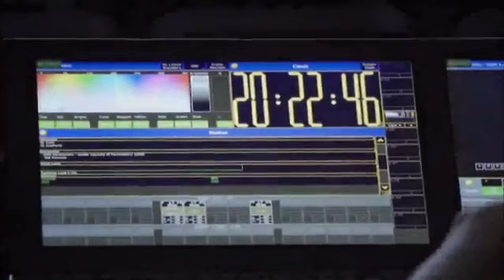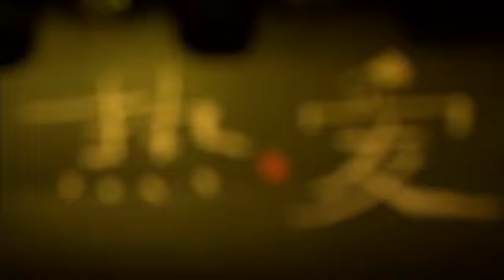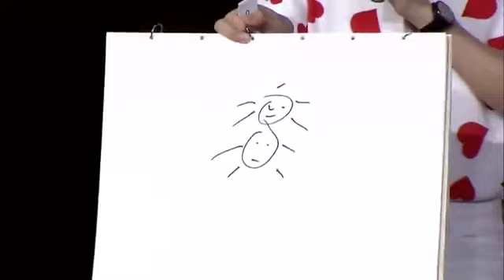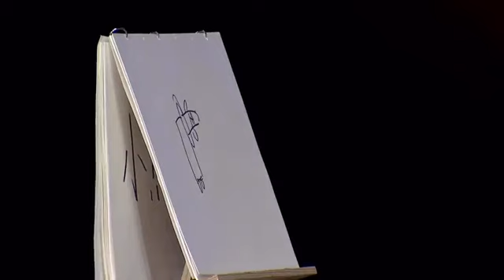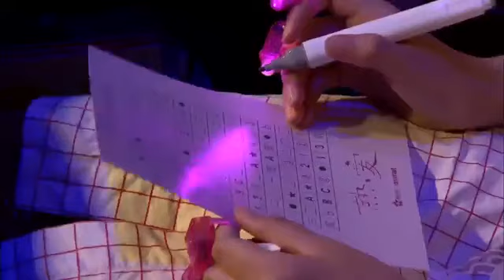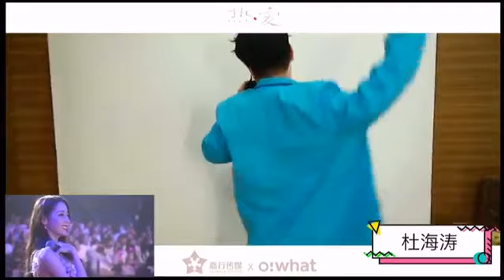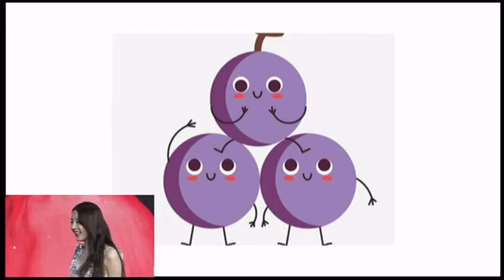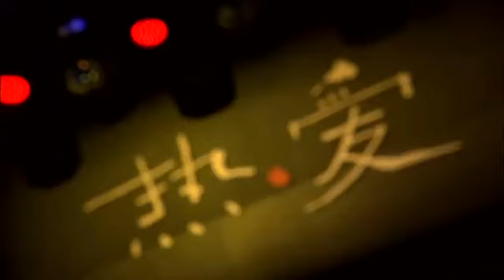【NOSUB FULL】▪️Nhiệt - Yêu▪️ Party Sinh nhật 2019 Địch Lệ Nhiệt Ba 27 tuổi